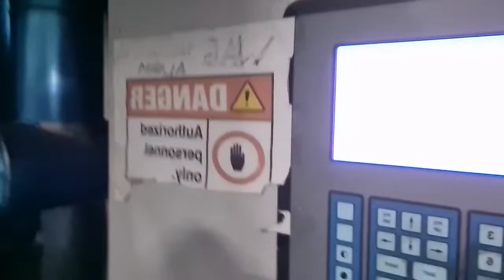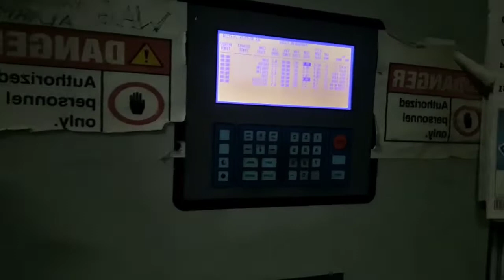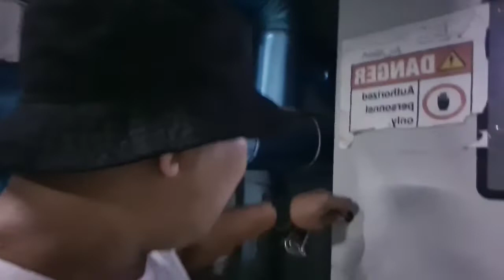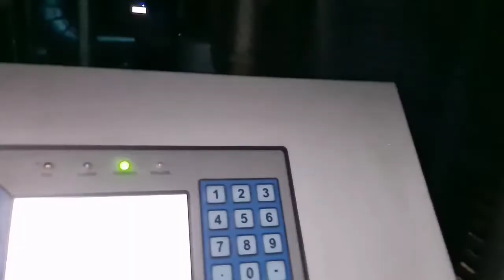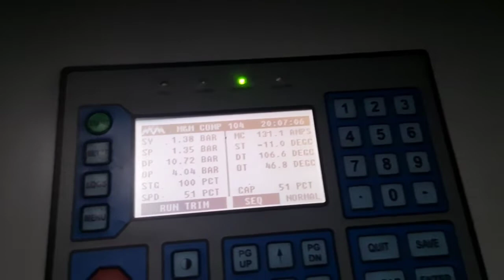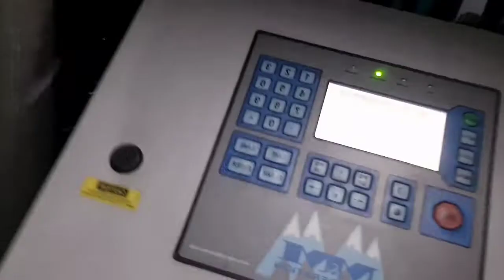Shoutout and Monitoring